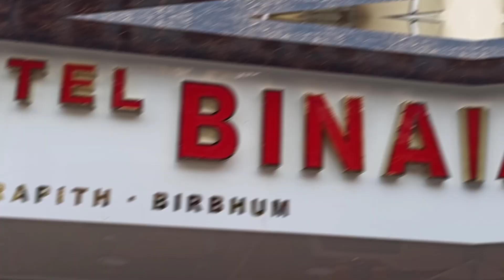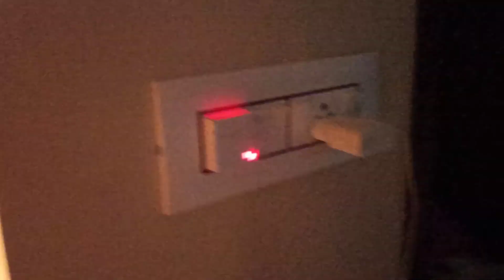Hotat plan kore beriye porlam || 31st Vlog || Vlog with Bangali Babu